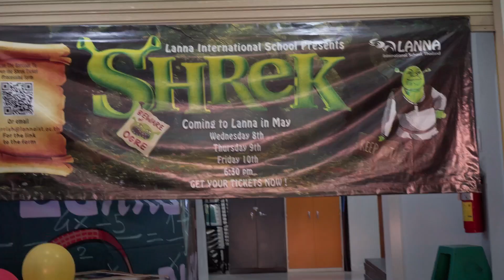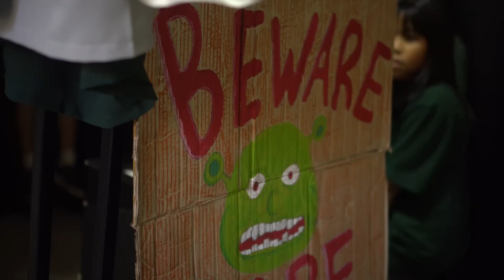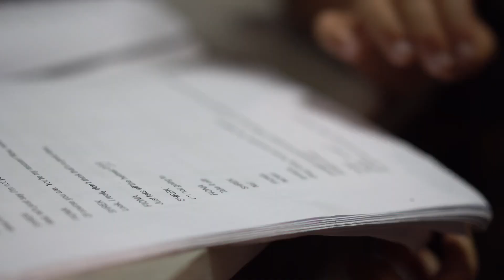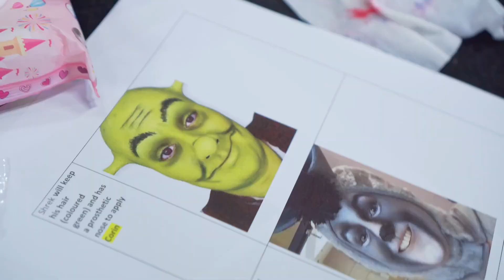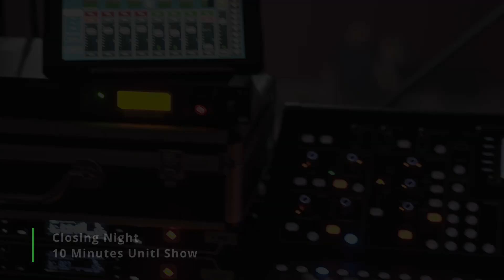Behind the Scenes of "Shrek The Musical", LANNA's Primary Production